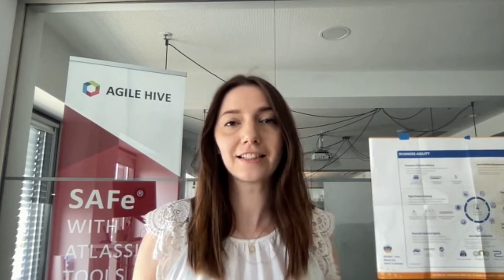Kulturlounge Teaser Tools4AgileTeams 2021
In diesem Video erklären Dir Jana und Clemens was in dem Track "Kulturlounge" der Tools4AgileTeams 2021 auf Dich wartet.

Am 2. und 3. Dezember ist es wieder so weit: Die Tools4AgileTeams 2021! Auch unser zehnjähriges Jubiläum werden wir wieder remote feiern - mit dem großen Vorteil, dass wir jede Menge Platz für richtig viele Teilnehmer*innen aus der agilen Szene haben. Nun bist Du dran: Reiche uns Deinen Vorschlag ein und gib agilen Teams neue Impulse!

Du willst mehr wissen?